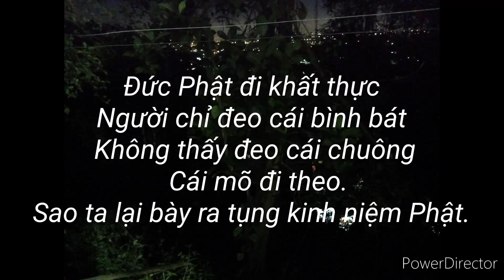Phật đi xin ăn không thấy mang cái chuông cái mõ, chỉ thấy có Bình bát - Vượt Để Thoát